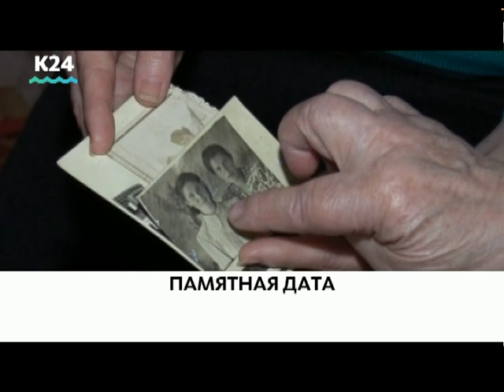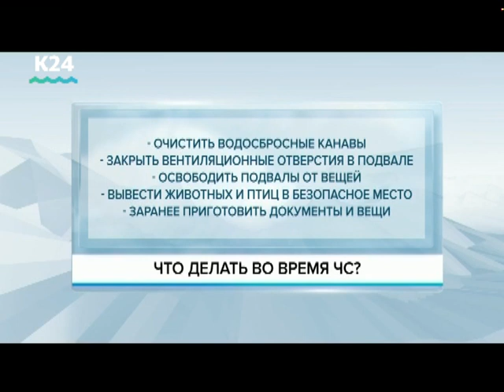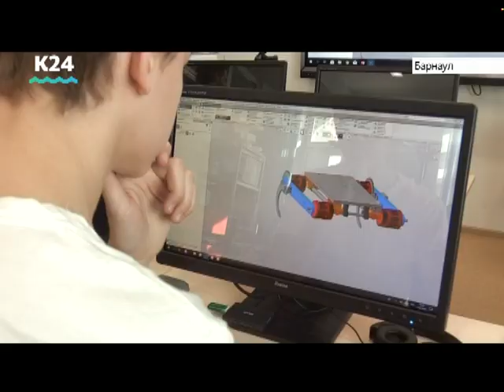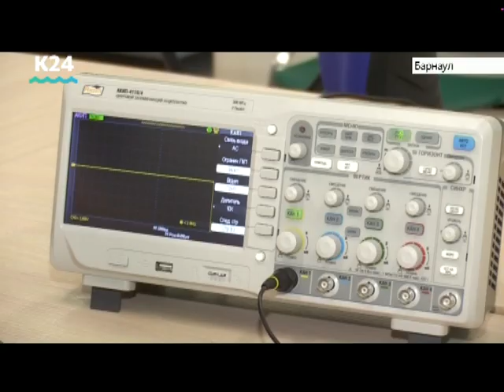Выпуск новостей в 13:00, 13 марта